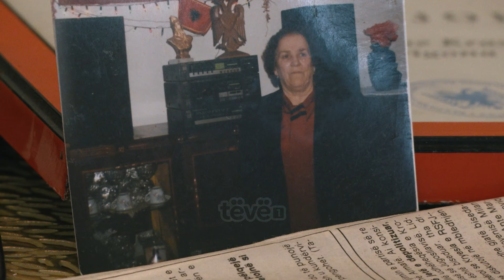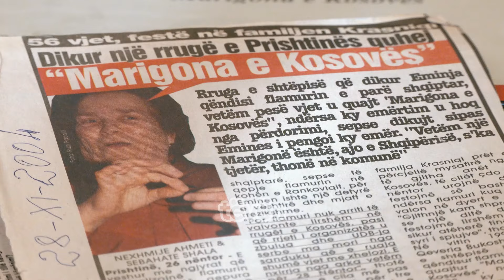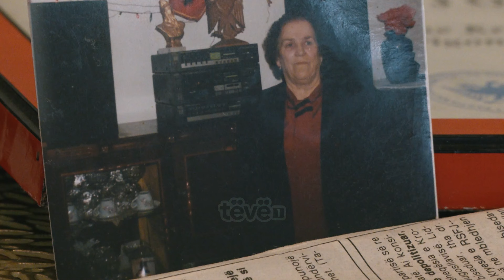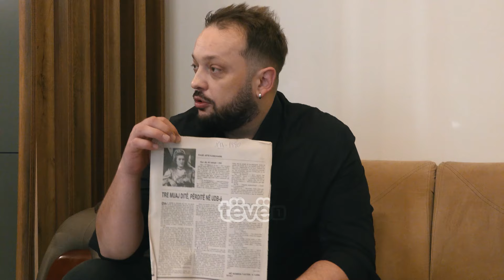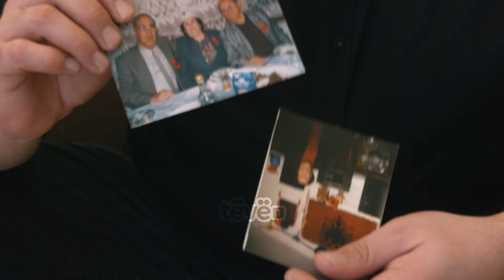“Marigona e Kosovës”- gruaja e parë e cila e qëndisi flamurin kombëtar nën dritën e llambës